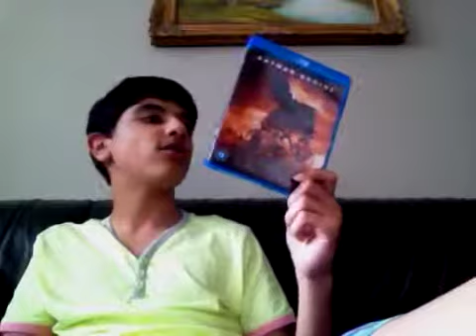Batman Begins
A great start from the Nolan batman movies